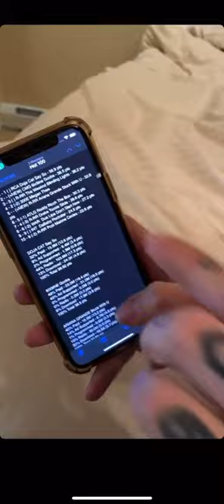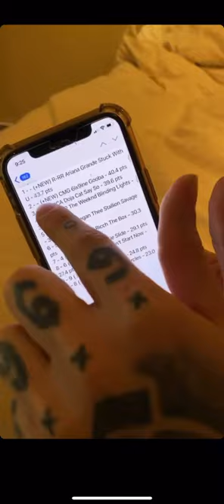WOW!! A MUST WATCH.! 6Ix9ine EXPOSES BILLBOARD for manipulating the numbers..!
6Ix9ine EXPOSES BILLBOARD for manipulating the numbers..! This is crazy!!